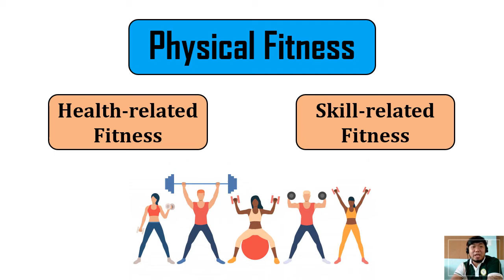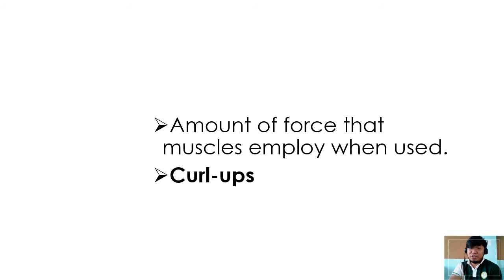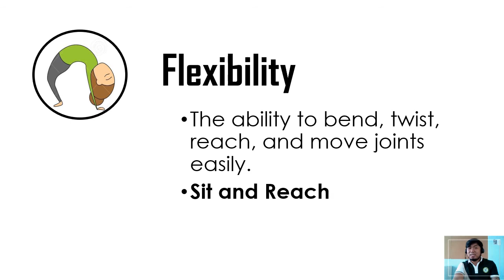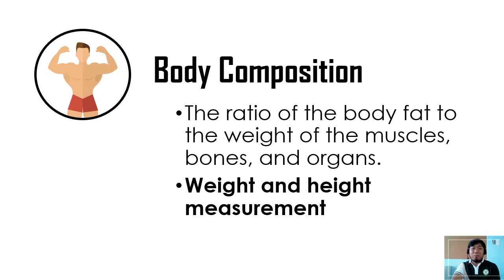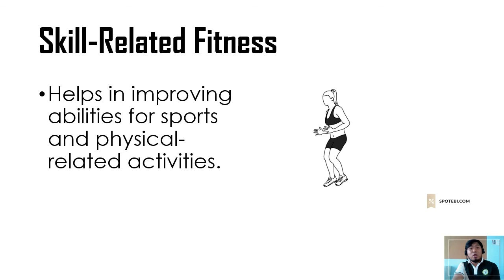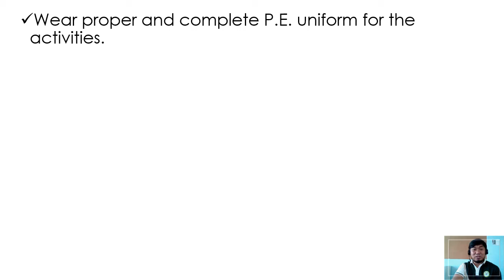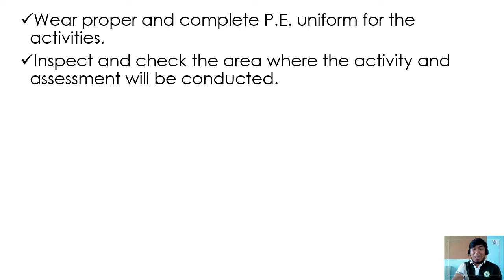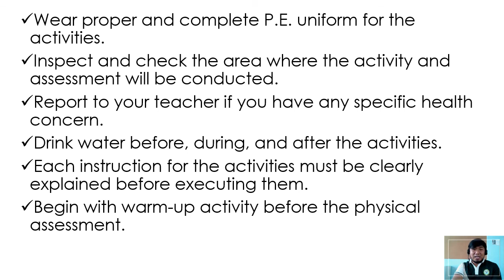GRADE 9 LESSON 1 PHYSICAL FITNESS